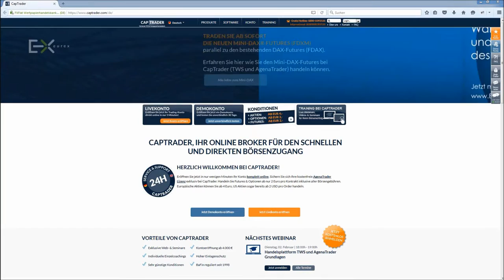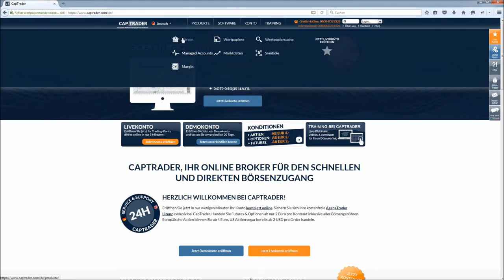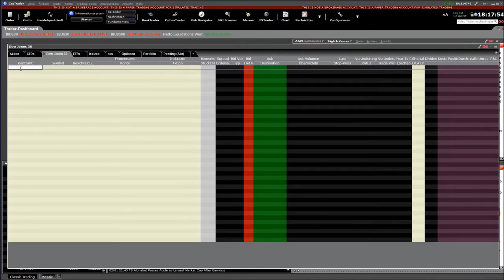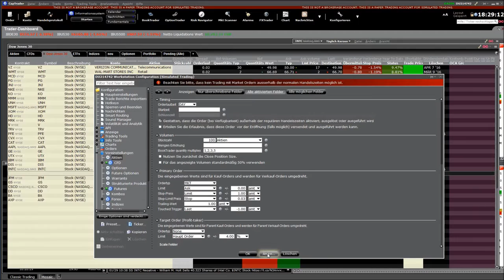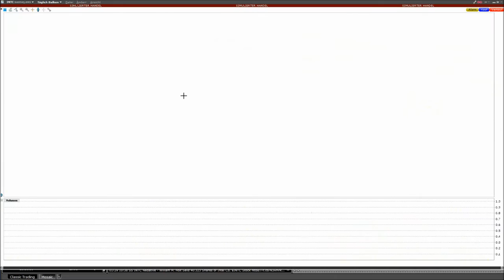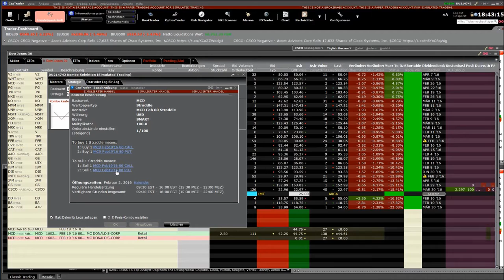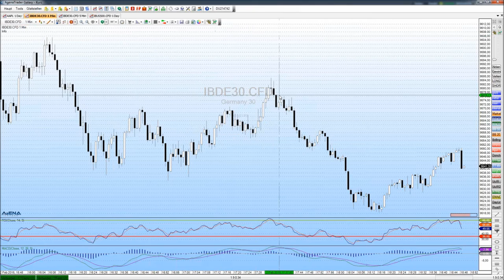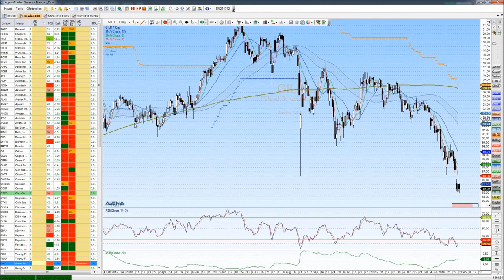CapTrader: Grundlagen der Handelsplattformen Trader Workstation TWS und AgenaTrader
CapTrader präsentiert Ihnen in diesem Video die Grundlagen unserer Trading-Plattformen Trader Workstation und AgenaTrader. Machen Sie sich mit der jeweiligen Software vertraut und optimieren Sie Ihr Trading. Zu Trainingszwecken und Ihren persönlichen Einstieg ins Trading bei CapTrader nutzen Sie gerne unser kostenloses Demokonto

Inhalte unseres Videos:
00:00  Begrüßung
03:00 Einführung Trader Workstation (TWS)
05:35 Downloadanleitung Trader Workstation
07:07 Einführung Webtrader
08:57 Einführung Agena Trader
10:50  TWS Paper Trading und Demokonto
11:59  TWS Übersicht, Erklärung der Anwendungen
13:56  Indextrader im TWS
16:40  Erläuterung der Listenapplikationen
25:03  Beispiel 20.000 USD kaufen/verkaufen
25:50 Orders platzieren
29:53 Neuer Chart
31:12 Smart Route
31:50 Stop
33:46 Stop Limit Order
36:12 Take Profit Order
39:00  Strattle Order
44:00  Verknüpfte Charts
45:42  Mosaik Ansicht
47:25 Agena Trader Funktionen
50:00 Handelsprotokoll
53:20  Kursverlauf Bsp. S&P 500
56:00  Beantwortung der Fragen

-DAX Trading mit Philipp Schröder von NLT 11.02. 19Uhr
-MetaTrader4 Helpdesk - Fragen & Antworten 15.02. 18Uhr
-TWS und AgenaTrader Einführung 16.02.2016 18Uhr
-Optionsuniversum - Swingtrading mit Leveraged ETFs und Optionen 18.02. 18Uhr
-AgenaTrader - Erstellung von Listen mit Carsten Berger 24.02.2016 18Uhr
-Trader Workstation TWS Helpdesk - Plattformschulung 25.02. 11Uhr
-Traderworkstation und AgenaTrader Grundlagen 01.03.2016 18Uhr
-Optionsstrategien mit Jens Rabe (Exklusiv für CapTrader-Kunden) 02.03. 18Uhr
-Optionstrader und Charttrading mit der TWS 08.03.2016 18Uhr
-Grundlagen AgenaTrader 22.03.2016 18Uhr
-AgenaTrader - End of Day Screening mit Carsten Berger 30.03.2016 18Uhr
-Trader Workstation TWS und AgenaTrader Grundlagen 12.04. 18Uhr
-AgenaTrader - Signale mit Condition Escort mit Carsten Berger 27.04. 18Uhr